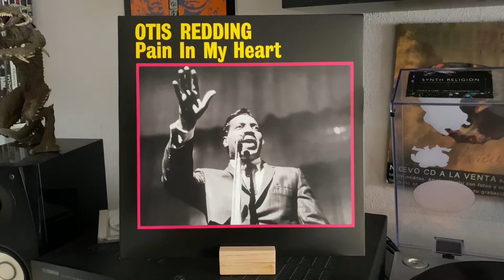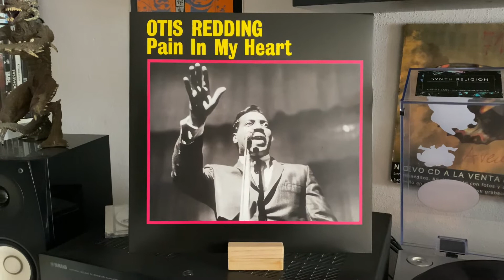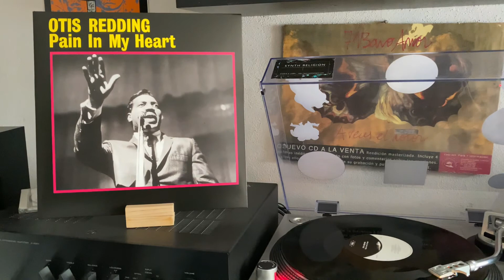Otis Redding - Louie Louie